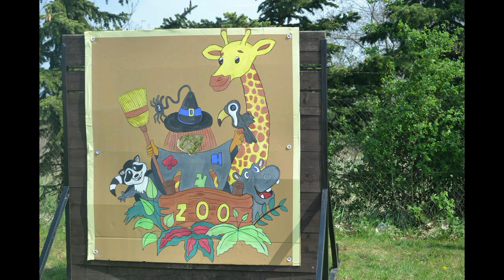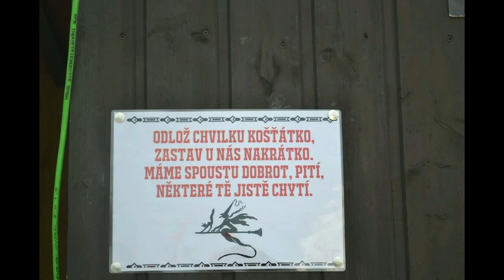Čarodějnice na letišti ... 30. dubna 2019